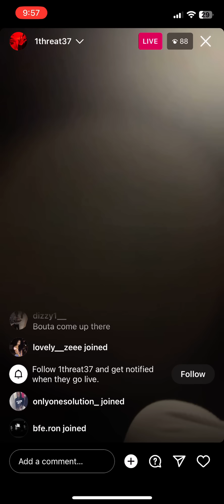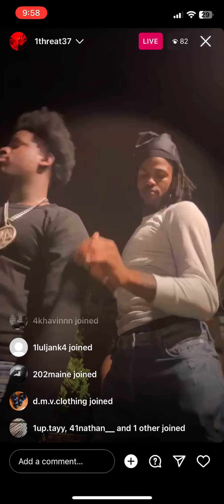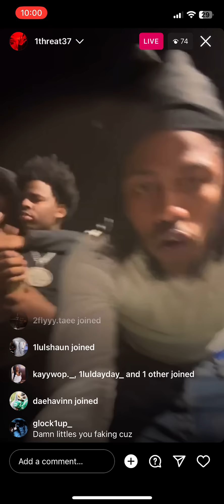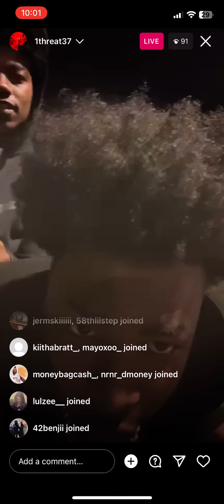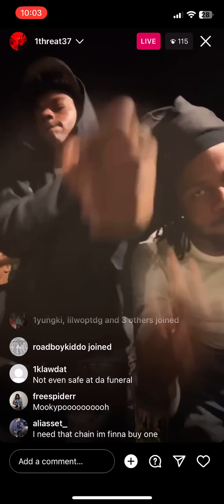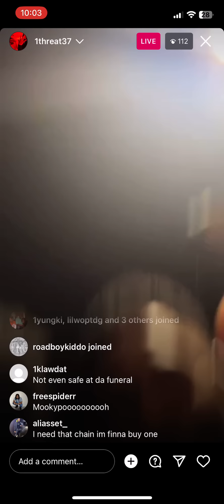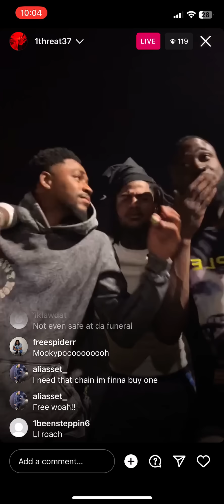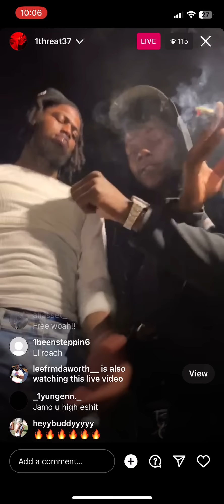*Unreleased* Baby Jamo Previews 3 New Songs On Recent Live (MUST WATCH)